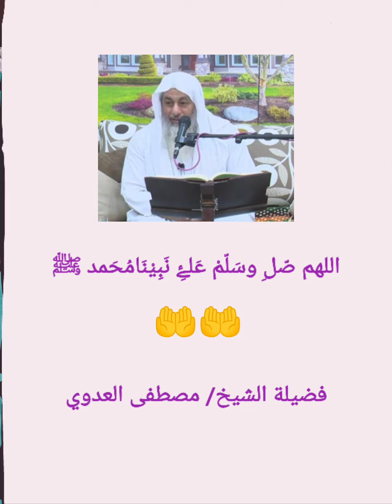من أغرب حوادث دفع الديه